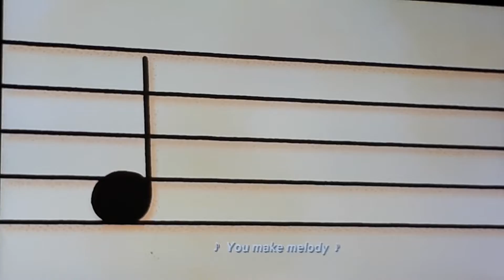Storybots mhrti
Aquy97